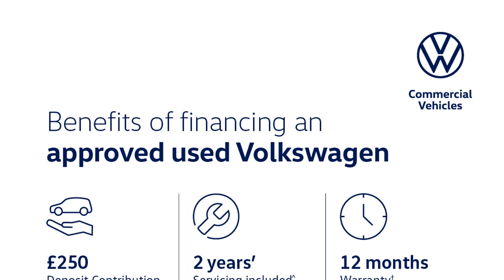Volkswagen ID.4 - Life 52kWh Pure 148PS 1-speed automatic 5 Door - West London Volkswagen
Top Vehicle Features:
⭐ LED Matrix Headlights with Automatic Headlight Control, Poor Weather Light & Entry Lighting
⭐ Lane Assist / Travel Assist / Traffic Jam Assist / Emergency Assist
⭐ Front & Rear Parking Sensors with Area & Rear View Camera
⭐ Discover Max Navigation - Capacitive Touch Screen Infotainment System with 12" Display
⭐ Augmented Reality Head-Up Display
⭐ Electric Tailgate with Virtual Pedal
⭐ Climate Windscreen - Assists Defrosting & Prevents Fogging

Interior:
✅ Panoramic Glass Roof
✅ Style Comfort Seats in Art Velours Microfleece
✅ Air Care Climatronic 2-Zone Air Conditioning System
✅ Adaptive Cruise Control with Speed Limiter (ACC) - Radar Sensor Controlled Distance Monitoring System
✅ Electric Auxiliary Air Heater
✅ Heated Leather Trimmed Multi-Function Steering Wheel
✅ Digital Audio Broadcasting (DAB) Radio
✅ Wireless Smartphone Charging
✅ App-Connect with Wireless Connection for Apple Car Play & Android Auto
✅ 2 USB-C Ports in the Front, 2 USB-C Charging Sockets on the Centre Console in the Rear
✅ Illuminated Smartphone Storage Compartment
✅ Car2X – Intelligent Vehicle Networking
✅ We Connect ID. App
✅ Hello.ID Natural Voice Control
✅ Play & Pause Brake & Accelerator Pedals
✅ Ambient Lighting with 30 Colour Options
✅ Armrests Integrated into the Front Seats
✅ Storage Compartments in Front & Rear Doors
✅ Centre Console with Changeable Inserts for Cupholders & Storage Compartments
✅ Rear Seat Bench Unsplit, Backrest Split Folding with Centre Armrest

Exterior:
✅ 18" Aero Steel Wheels
✅ Mode 3 - 32-AMP - 7.2kW Charging Cable for Charging at Public Charge Points
✅ Mode 2 (3-pin) Mains Charging Cable (Type 2, 230V 1-phase AC, 6 metres)
✅ Body Coloured Bumpers & Flush Integrated Door Handles
✅ Roof Rails

Safety:
✅ Design Package Plus / Assistance Package Plus
✅ Advanced Dynamic Light Assist for LED Matrix Headlights
✅ LED Headlights
✅ LED Rear Lights with Dynamic Turn Signal
✅ Exterior Door Mirrors - Power Adjustable Folding & Heated
✅ Anti-Theft Alarm with Interior Protection, Deactivation via Infotainment Screen
✅ Proactive Passenger Protection
✅ Driver’s & Front Passenger’s Airbags with Passenger’s Airbag Deactivation Switch
✅ Curtain Airbag System, for Front & Rear Passengers
✅ Centre Airbag
✅ Isofix Child Seat Preparation, Front Passenger Seat & Outer Rear Seats (also fitting i-Size child seats), including 2 Top Tethers on the Outer Rear Seats
✅ Warning Buzzer & Light for Front Seat Belts if Unfastened
✅ 3 Rear Head Restraints, Height Adjustable
✅  3-Point Seat Belts in Front with Seat Belt Pre-Tensioners
✅ First Aid kit with Warning Triangle & Safety Vest

Technical:
✅ Maximum nett power: 0
✅ Maximum power at rpm: 16000
✅ Maximum power in kw: 109
✅ Maximum speed kph: 160
✅ Top Speed in MPH: 99
✅ Maximum torque at rpm: 16000
✅ Maximum torque lb ft: 162.4
✅ Maximum torque nm: 220
✅ Kerb weight min: 1893
✅ Drive axle: REAR
✅ Drive type: 4X2
✅ Drive axle: REAR
✅ Drive type: 4X2
✅ Engine location: UNDER FLOOR
✅ Height (mm): 1640
✅ Length (mm): 4584
✅ Width (mm): 1852
✅ Driver Convenience: Adaptive steering
✅ Parking: Reverse parking aid